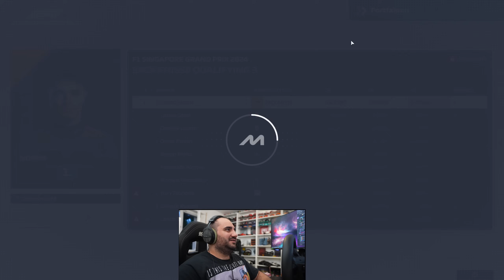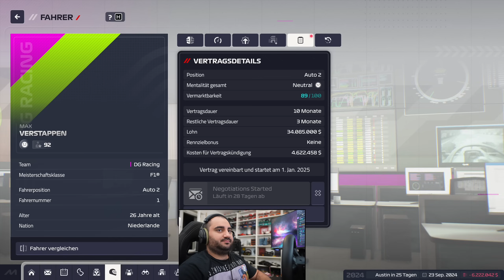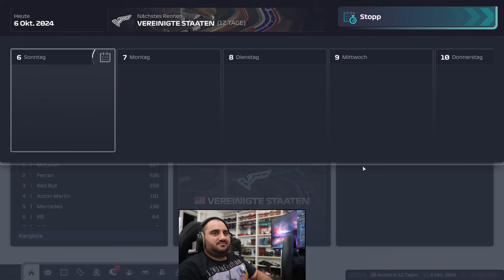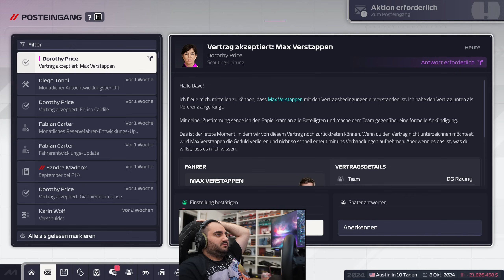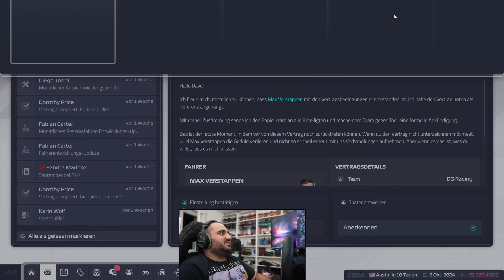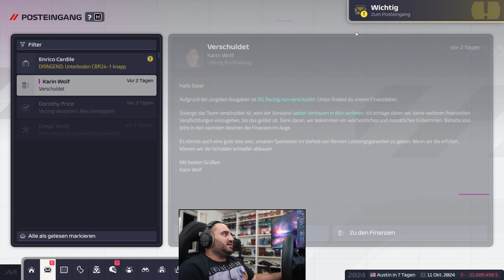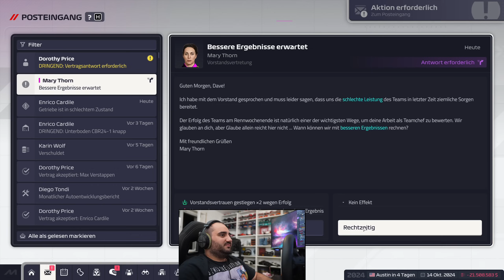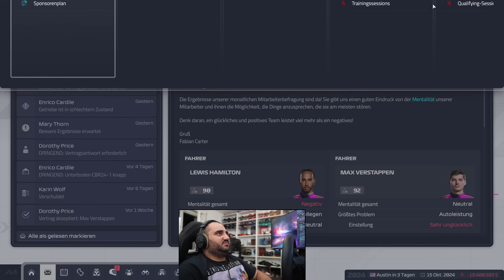Singapur läuft übel | F1 Manager 24 Karriere #18